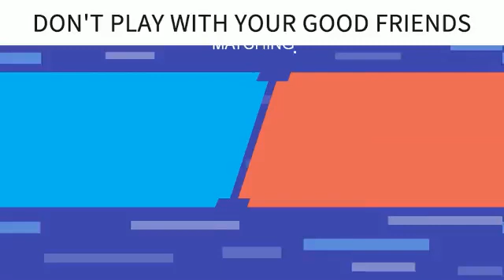链球200423横幅文案版B